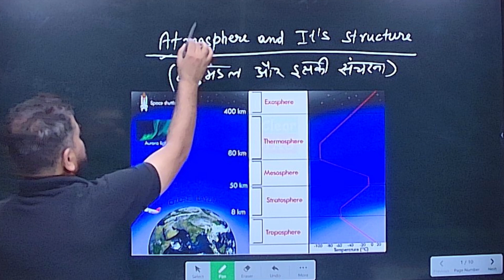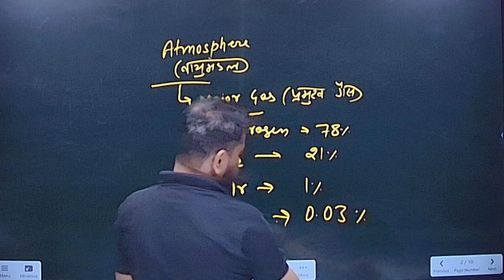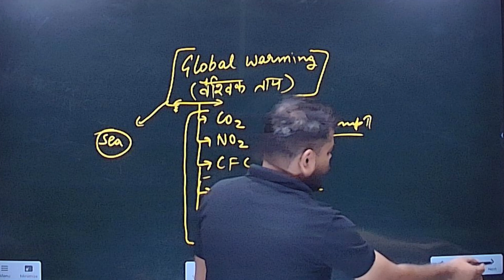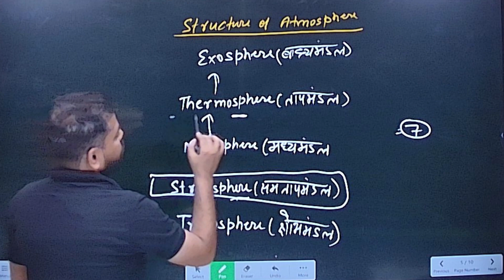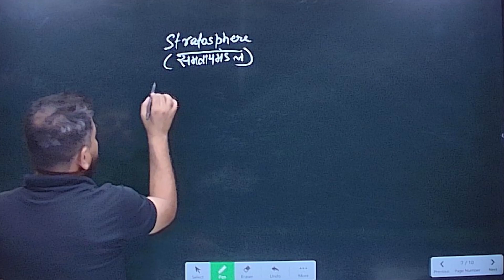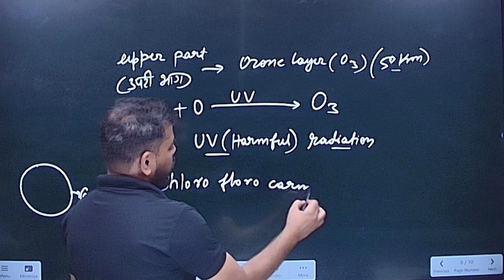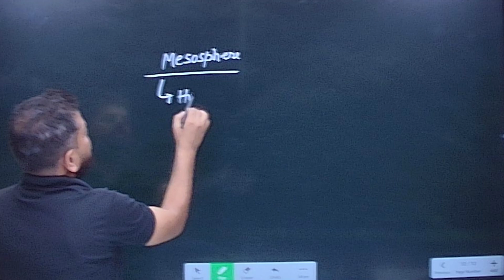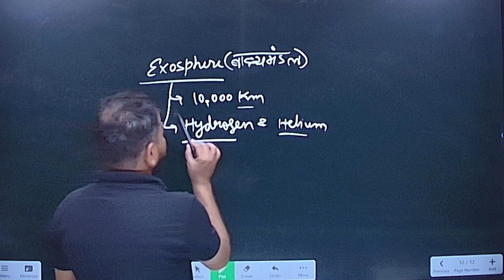ATMOSPHERE AND LAYER | GEOGRAPHY CLASS - 1 | BY ANKIT MISHRA SIR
ATMOSPHERE AND LAYER | GEOGRAPHY CLASS - 1 | BY ANKIT MISHRA SIR |  FOR ALL SSC EXAMS AND TEACHING EXAMS

► ADDRESS :-  2nd ,3rd  Floor Near HP Petrol Pump , Main Thana Road , Najafgarh , Delhi - 43

► Offline Classes Available For SSC ( CGL / CHSL / MTS ), DSSSB ( PGT / TGT / PRT [ With all subjects] ), CTET ( Paper 1/2 ), HTET, CPO ( Pre/Mains), DELHI POLICE, RAILWAYS, NDA, CDS. BANKING , IBPS, DASS GRADE II / GRADE IV

NARRATION (Part -3)        : -     ttps://youtu.be/QQ67FqZJxaQ